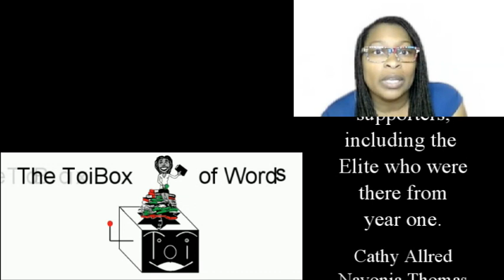09-11 WIP Update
You know me, I don't write a lot, but I do write. I'm excited about what I've been writing lately.
Check out the featured items below.